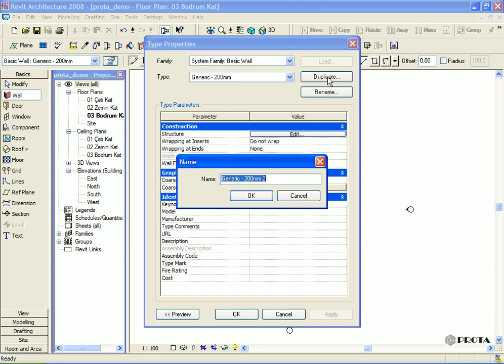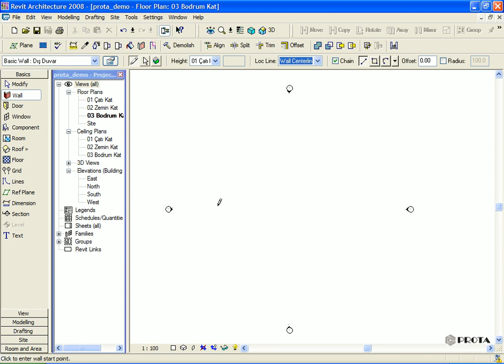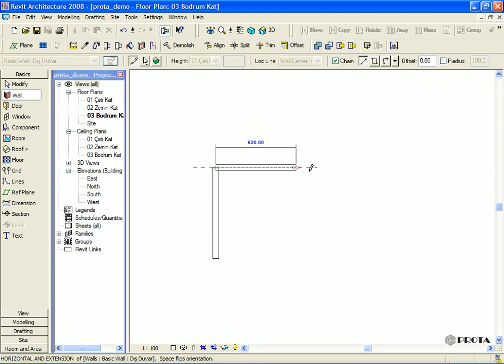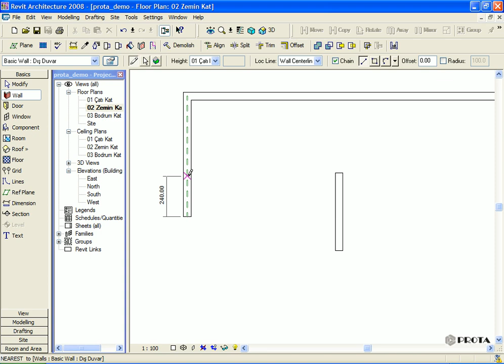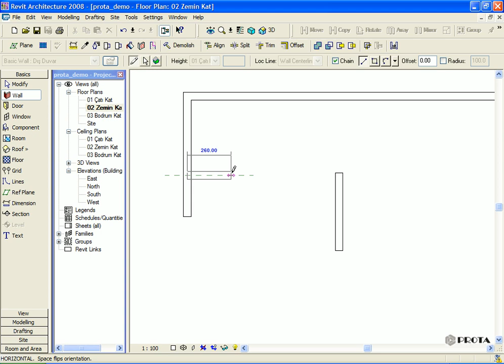06 dis duvarlar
revit online egitim, revit ogren, revit tutorial,